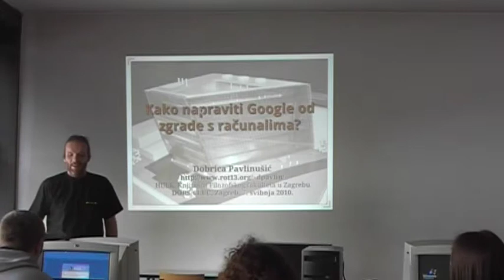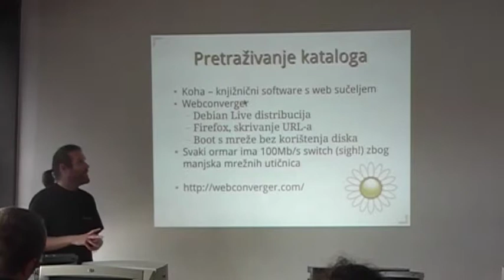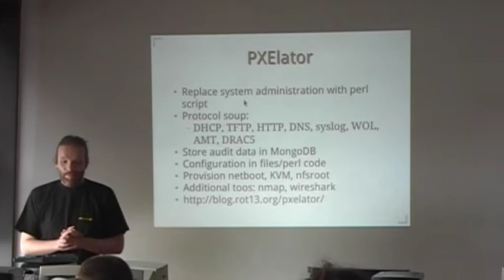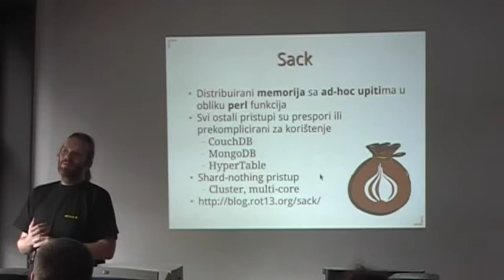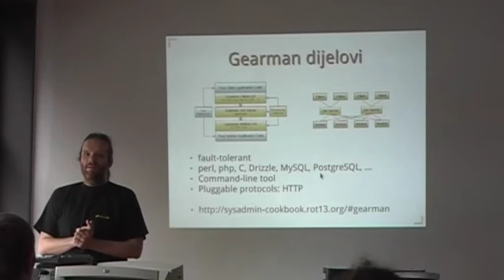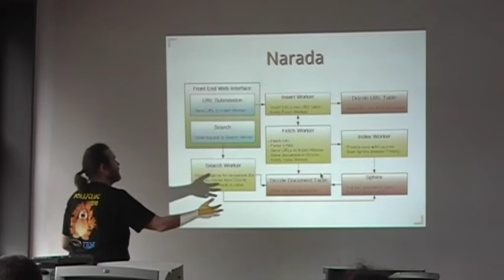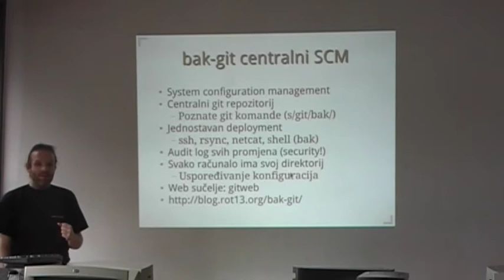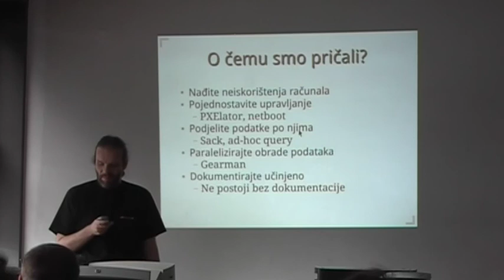DORS/CLUC 2010 - Dobrica Pavlinušić : Kako napraviti Google od svoje zgrade s računalima? 1/3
Ako radite u većoj organizaciji, ona vjerojatno ima nekoliko desetaka računala koja nisu potpuno iskorištena. U mom primjeru, to su bila računala koja su obavljala funkciju web kioska.
Što možemo učiniti s njima? Pretpostavimo da možemo podijeliti podatke u dijelove (shards), staviti svaki dio u memoriju jednog računala i pokrenuti komadić koda preko njih... Zvuči pomalo kao Google map/reduce , ali kako to implementirati?
Za taj zadatak implementirao sam Sack koji podatke iz različitih izbora sprema u memoriju i izvršava paralelne upite preko njih. Pogledati ćemo kako ga napuniti podacima i iskoristiti za obrade koje su prevelike ili prespore za jedno računalo.
Upravljanje računalima koja su dio našeg clustera je poseban izazov. Za rješenje tog problema odlučio sam implementirati PXElator koji nam omogućava jednostavno podizanje računala preko mreže, nadzor i administraciju.
Temu ćemo zaokružiti još jednim zanimljivim projektom koji nam omogućava distribuirani fork: Gearman Tako naše obrade podataka možemo podjeliti na manje dijelove pisane u različitim jezicima (perl, php, python, C, shell, Java) i sve to skupa integrirati s relacijskom bazom podataka u pretraživač web stranica Narada
Korištenjem ovih dijelova dobili smo distribuiranu memoriju, distribuirano pokretanje obrada podataka i jednostavnu administraciju: naš vlastiti Google :-)